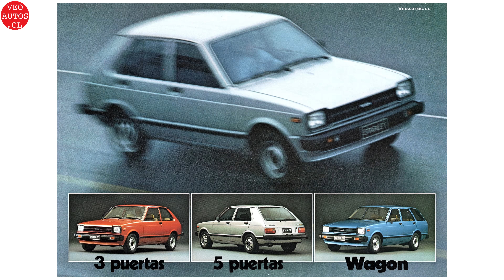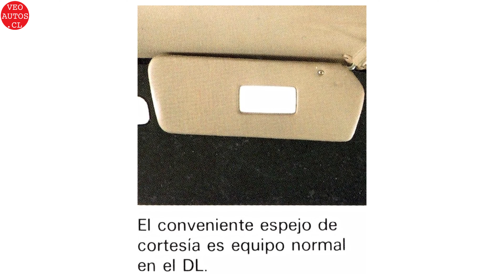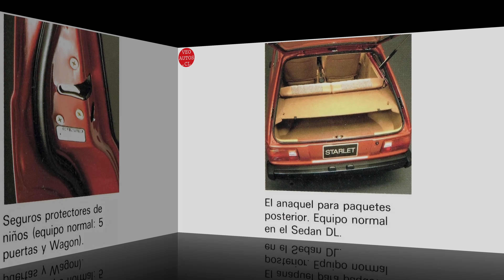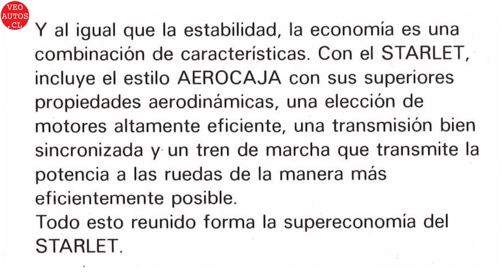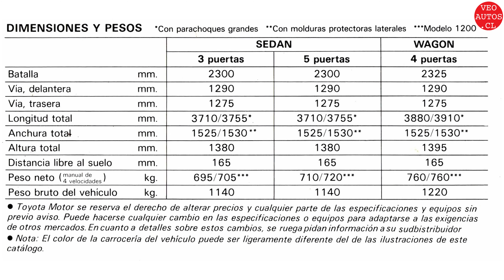Toyota Starlet P60. Catálogo 1981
Toyota Starlet P60 El Toyota Starlet de 2da generación, código interno P60, iniciará su producción en Japón, en febrero de 1978, arribando rápidamente a Chile.

A nuestro país ingresará asociado a motorizaciones 4 cilindros 1.0L (993 cc) de 47 CV y 1.2L (1.166 cc) de 56 cv, opciones de carrocería Hatchback 3 y 5 puertas, además de la familiar Station. Llegado el año 1982, solo será ofrecido en carrocerías 5 puertas y Station, motorización 1.2L.